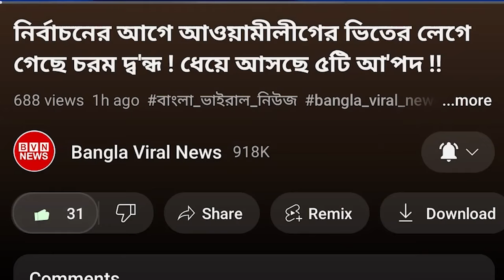শেখ হাসিনাকে আবারও ক্ষমতায় দেখতে চায় যুক্তরাজ্য । Sheikh Hasina । D. Younus । Bangla Viral News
বাংলাদেশ সহ বিশ্বের সকল প্রকার সংবাদ দেখতে আমাদের সাথেই থাকুন। bangladesh news ll ajker bangla news ll today news ll update news ll bd news ll বাংলা সংবাদ ll আজকের খবর